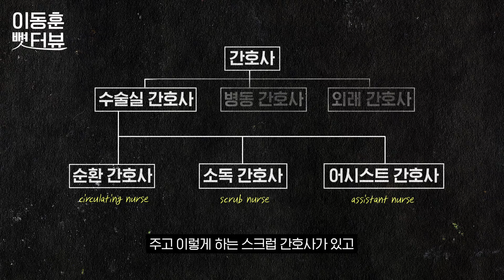간호사가 마지막으로 돌보고 싶은 사람은?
이박뼈이 시즌2 뼛터뷰를 통해
다양한 직업군의 사람들을 인터뷰하며
직업을 통한 가치관을 들여다보는 시간을 마련해보았습니다

첫 번째 뼛터뷰 8년차 간호사 박채련님의 이야기 함께 들어볼까요?